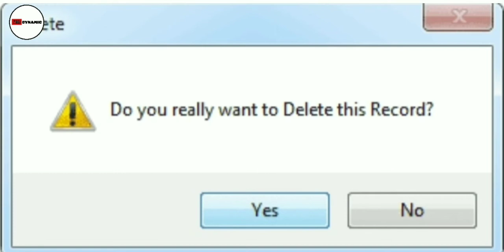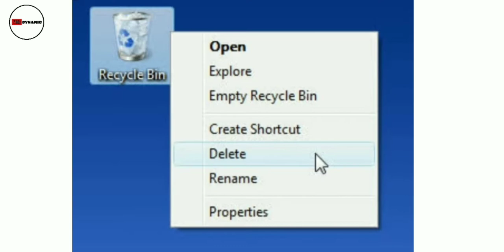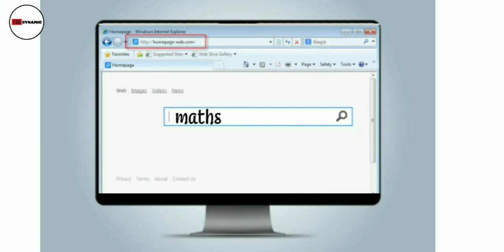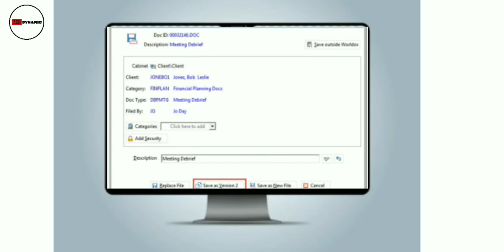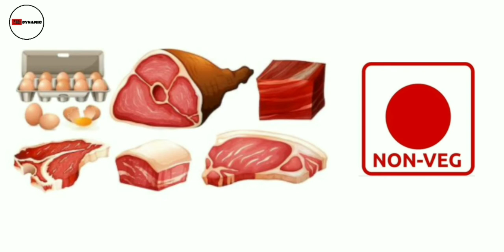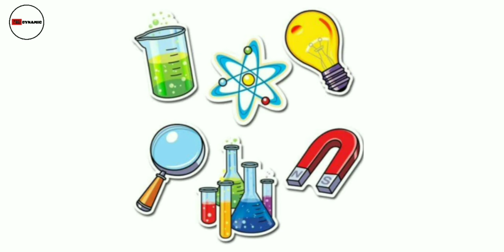Why school vans are in yellow colour where do deleted files go in Hindi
Why ambulance name is in reverse ?